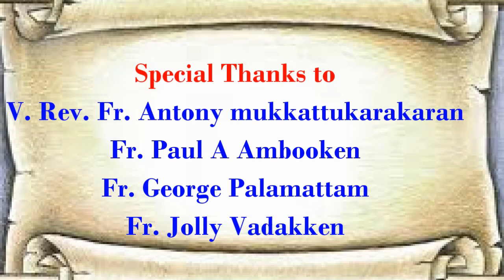Syro Malabar Catechism Class 9, Chapter 3, Part 1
ambazhakad forane catechism
irinjalakuda diocese
syro malabar Catechism